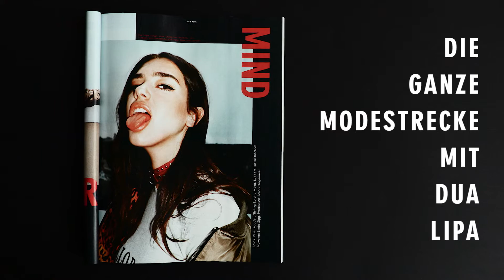Behind The Scenes: Fotoshooting mit Dua Lipa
Für ihre Single „Be The One“ heimste Dua Lipa hierzulande eine goldene Schallplatte ein. Weniger „golden“ ging es beim Fotoshooting für den neuen Musikexpress zu: Die englische Sängerin posierte in Lederkleid, Leo-Bomberjacke und rotem Nietenhalsband